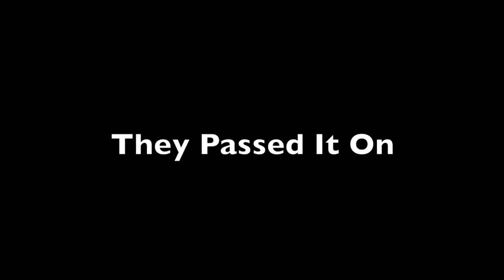Wichita State Basketball Promo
UNOFFICIAL Fan-made video. It's going to be a good year!!!

Mayhem and Fanale by Brian Tyler